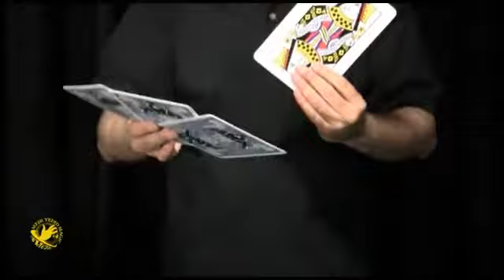B'Wave - Phil Goldstein (AKA Max Maven)